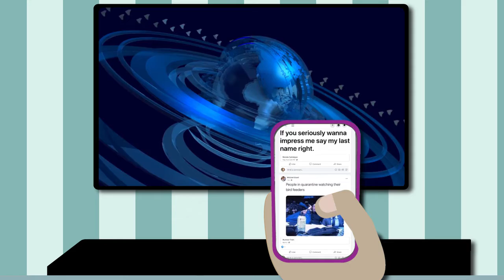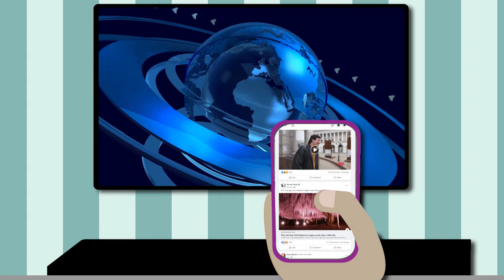Animation Rough Cut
Rasmussen College
Advanced Digital Film Project Spring 2020 Module 7